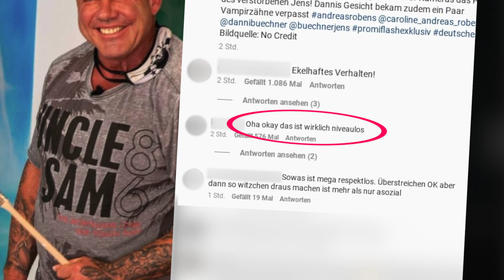Pietätlos? Andreas Robens übermalt Jens Büchner in Faneteria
Haben sich Caroline und Andreas Robens mit dieser Aktion einen Shitstorm eingefangen? Die Sommerhaus der Stars-Gewinner haben vor Kurzem die Faneteria übernommen, das einstige Café von Daniela Büchner (43) und ihrem verstorbenen Mann Jens (✝49). Bei den Renovierungsarbeiten ließen sich die Fitness-Fanatiker nun mit einem breiten Lächeln beim Überstreichen von Jens' Porträt ablichten. Zudem pinselten sie in das Wandbild von dessen Witwe Vampirzähne. Die Fans finden das pietätlos – und auch Dannis Ex Ennesto Monté (46) schießt gegen das Paar. "Dass sie sich jetzt noch dabei zeigen, Andreas Robens grinsend mit Pinsel in der Hand, wie er das Bild übermalt, ist der Gipfel der Respektlosigkeit", erklärt der 46-Jährige gegenüber Promiflash. (hbl/the)